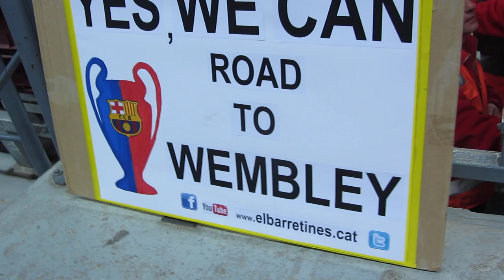Alves centra i Alexis marca de cap el 1er Gooool al 38' ..per fi... Alexis!! (Barça 2-Coruña 0)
Dani Alves centra i Alexis marca de cap al minut 38 el 1er Gooool ..per fi Alexiiis !! (Barça 2-Coruña 0) .. en un Barça ple de suplents i més pendent en la preparació del transcendent partit del proper dimarts contra el Milan a la Champions, i davant la vaga del Grup d'animació Fanàtics, elBarretines ja començava "a calentar motors" amb 2 pancartes..per aconseguir la Remuntadaaaa !! ; més informació, fotos i vídeos a la web del seguidor i Reporter més friki del Barça i en twitter @elBarretines